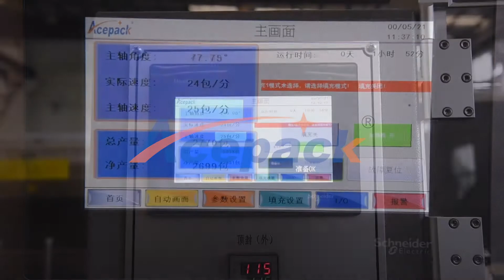Shanghai Acepack professionaly produces automatic pouch packing machine,doypack packing machine.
Shanghai Acepack professionaly produces automatic pouch packing machine,doypack packing machine,horizontal packaging machine, and so on.